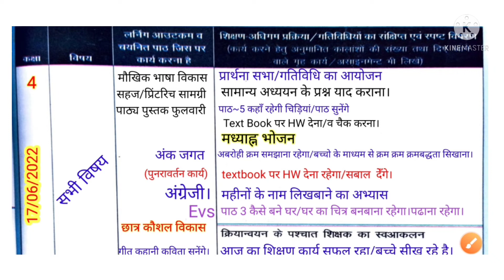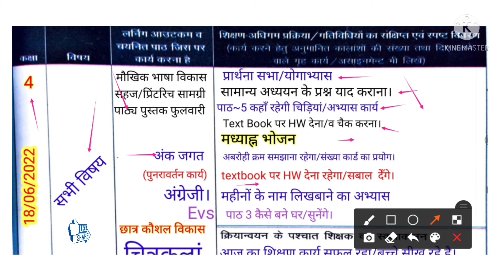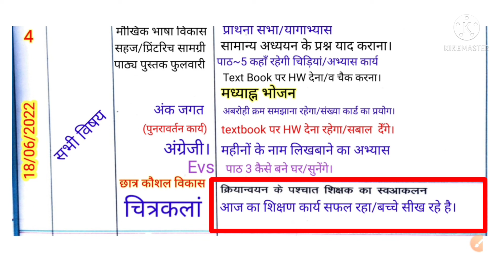shikshak diary class 4|shikshak diary kaise bhare|16से18जून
shikshak diary primary school
welcome in my youtube channel
इस वीडियो में आप देखेंगे कक्षा 4 की शिक्षक डायरी 16 से 18  जून 2022 तक  भरी हुई।

🌱 कक्षा 1 की भरी हुई शिक्षक डायरी
🌱 कक्षा 4 की भरी हुई शिक्षक डायरी 21,22 व 23 अप्रैल 2022

🌱 कक्षा 4 की भरी हुई शिक्षक डायरी 4 व 5 अप्रैल 2022

🌱 कक्षा 4 की भरी हुई शिक्षक डायरी 6 व 9 अप्रैल 2022

👇coverd queries👇
2022 shikshak diary
 bhari hui shikshak diary
 shikshak diary
April month ki shikshak diary class 3
Primary ka master
Shikshak diary
Shikshak diary class 2
April2022
शिक्षक डायरी
शिक्षक डायरी कक्षा 4
shikshak diary kaksha 2 April 2022
कक्षा 4 शिक्षक डायरी अप्रैल 2022
kaksha4 shikshak diary april 2022